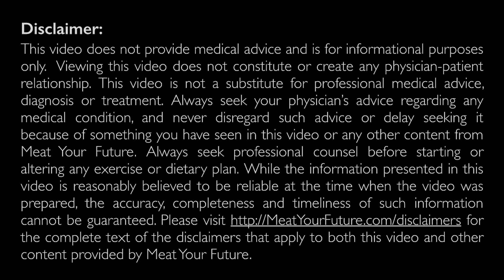Dr. T. Colin Campbell Discusses Animal Protein and Cancer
This is an excerpt from our interview with T. Colin Campbell, in which he discuses animal protein and the links to cancer and other diseases

Dr. Campbell is one of the most prominent figures in nutritional biochemistry and research.  He was trained at Cornell University (M.S., Ph.D.) and MIT (Research Associate) in nutrition, biochemistry and toxicology.  He then spent ten years on the faculty of Virginia Tech's Department of Biochemistry and Nutrition before returning to Cornell in 1975, where he presently holds his Endowed Chair as the Jacob Gould Schurman Professor Emeritus of Nutritional Biochemistry in the Division of Nutritional Sciences.

We had the pleasure of meeting Dr. Campbell at the 2015 International Plant-Based Nutrition Healthcare Conference in Anaheim, California, and are very grateful for his time.